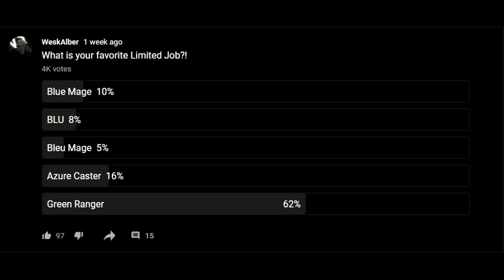Job Polling and My Thoughts on Jobs (Shadowbringers)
I asked you all what your favorite job within each Role were via Poll on my community page. I took those results, talked about em, and gave my thoughts on top! It's a laid back video, but I hope you all enjoy!

Timestamps:
Intro: 0:00
Melee: 0:45
Ranged: 4:24
Mages: 6:03
Tanks: 9:19
Limited Jobs: 13:53
Healers: 14:06
Outro: 16:54